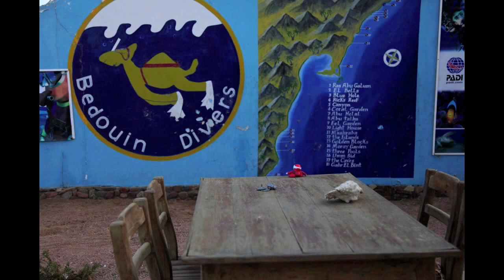Chuckbuddies, dive to Dahab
Un deuxième petit film d'animation de Marianne.
Une semaine de vacances en mer Rouge pour Chuckbuddies !